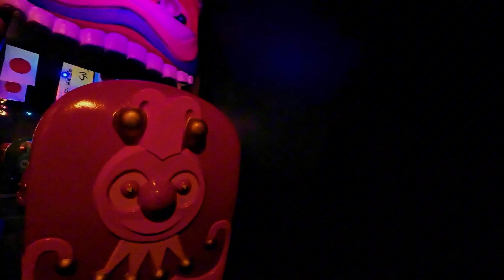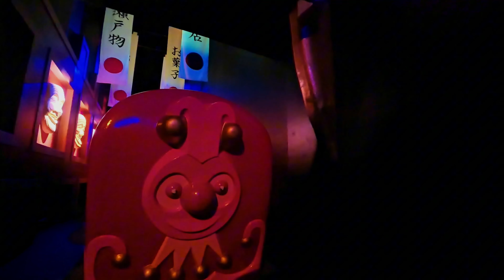New efteling carnaval festival onride POV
carnaval festival efteling